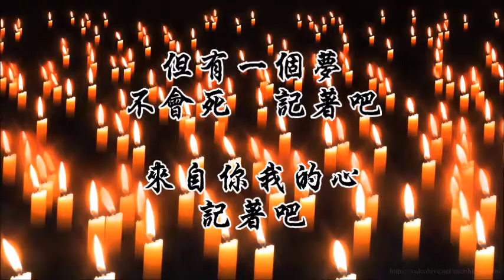2021年6月4日 ~ 自由花 ~ VIIV 樂隊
~ 記憶與良知，永遠不會被極權埋沒。~ 🗽🗽🗽

自由花

作詞：周禮茂
作曲：鄭智化

忘不了的　年月也不會蠶蝕
心中深處始終也記憶那年那夕
曾經痛惜　年月裏轉化為力
一點真理　一個理想永遠地尋覓

悠悠長長繼續前航不懂去驚怕
荊荊棘棘通通斬去不必多看它
浮浮沉沉昨日人群雖不說一話
不想清楚分析太多真心抑意假

但有一個夢　不會死　記著吧
無論雨怎麼打　自由仍是會開花
來自你我的心　記著吧

忘不了的　留下了不死意識
深深相信始終會變真某年某夕
如此訊息　仍賴你跟我全力
加一把勁　將這理想繼續在尋覓